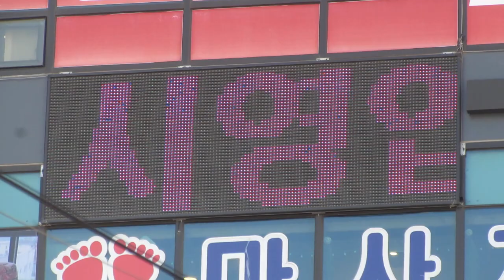広告用の電光掲示板 찬란한PC방 사상역(沙上駅 ササン駅)付近 韓国 괘법동 535-15번지 5층 501호 사상구 부산광역시 KR(35.1637909, 128.9842695)